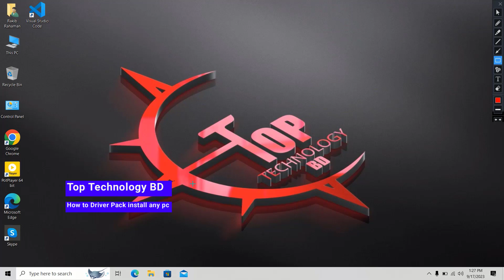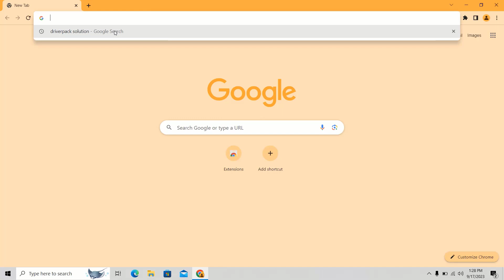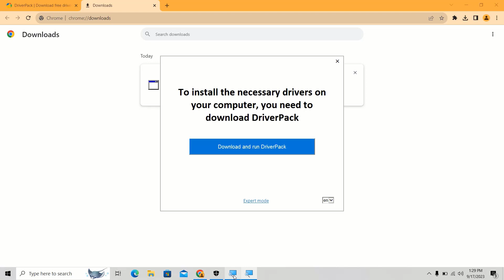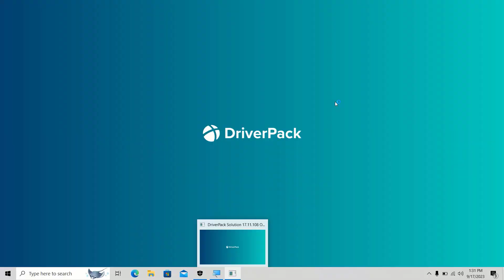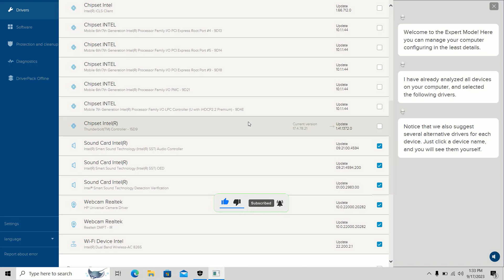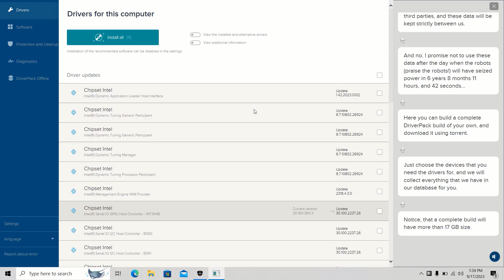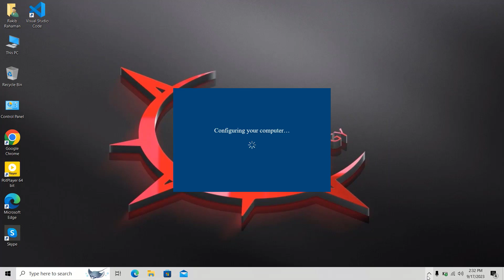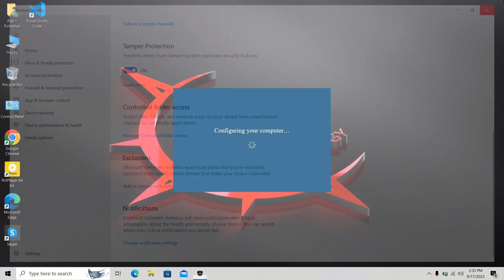How to driver Install any computer Bangla Tutorial 2023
Today's video is mainly made on how to download driver pack on any computer or laptop

Produced by: [ Top technology BD ]

Video: Top technology BD

Edit & Color: Top Technology BD Team

Directed by: Top Technologybd Bd